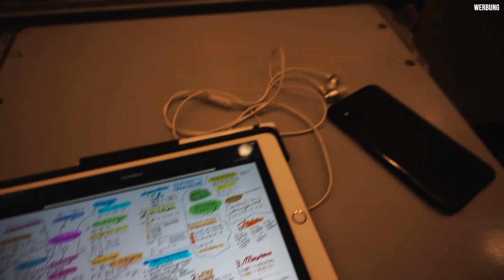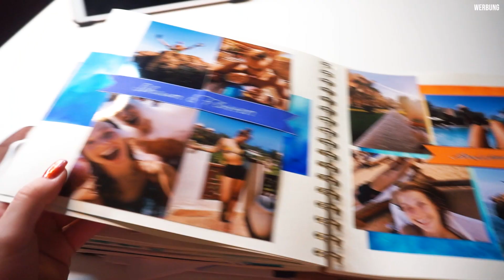MINI-VLOGMAS #1: ERSTE KLAUSUR, BEHIND THE SCENES, FOTOALBUM // JustSayEleanor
Meine Planer-Vorlagen